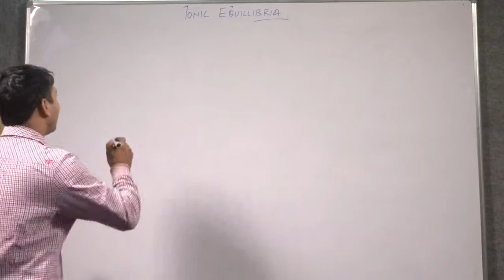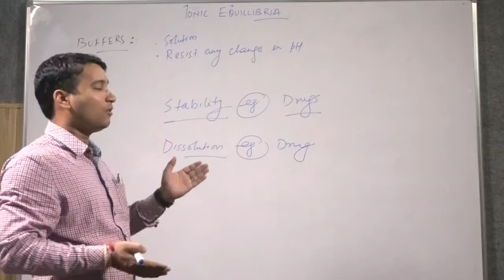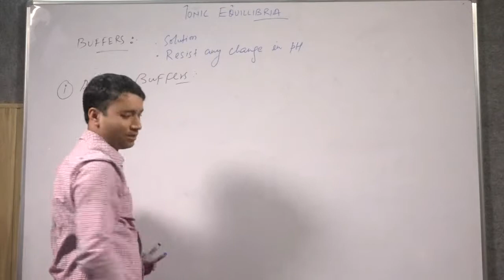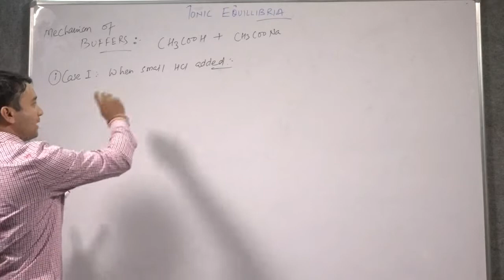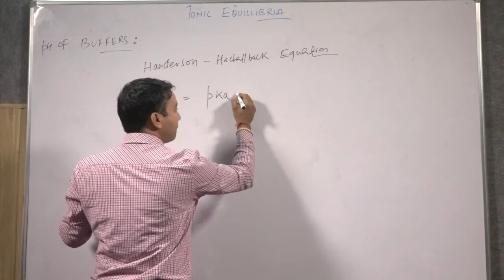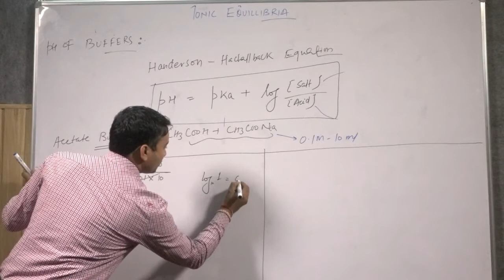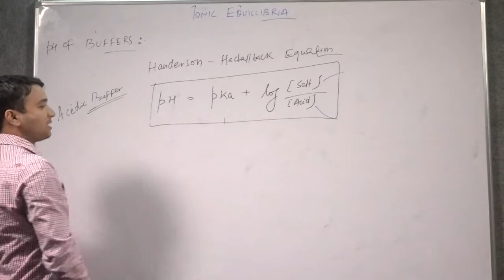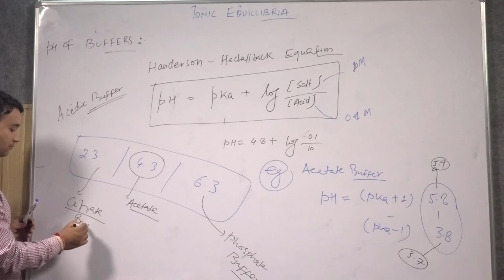ionic equlibrium part 5 by Dr Alok maithani